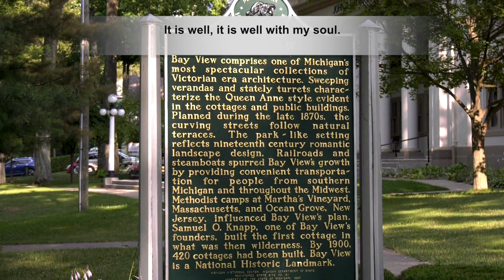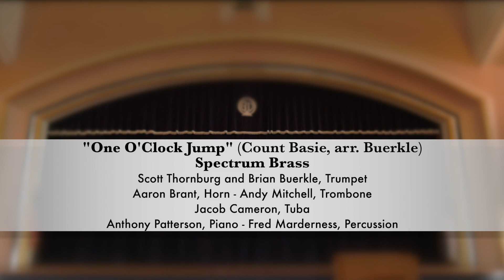Bay View Virtual Vesper May 2020